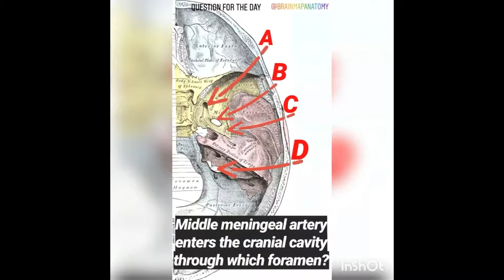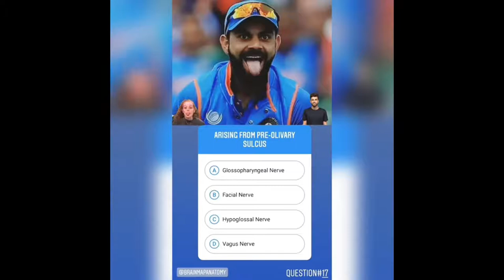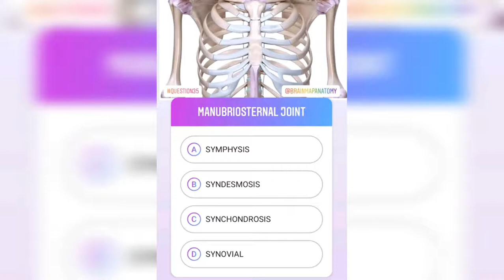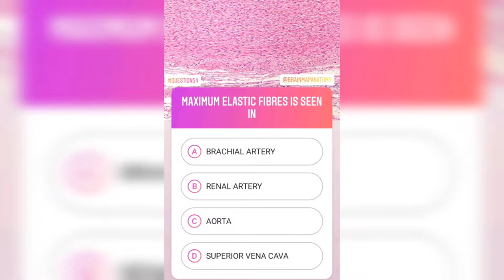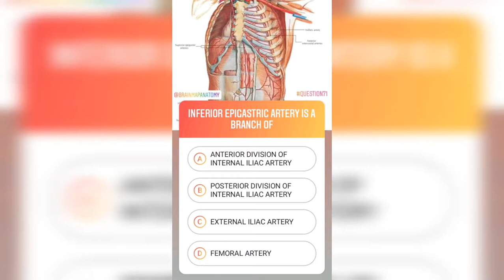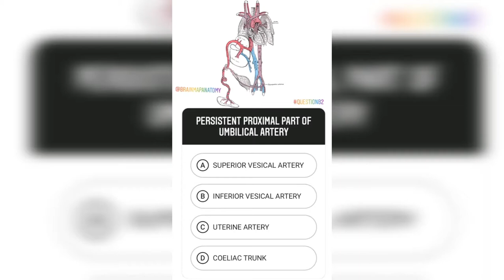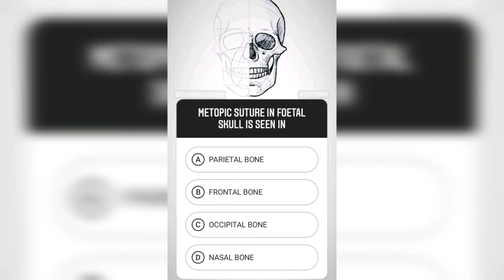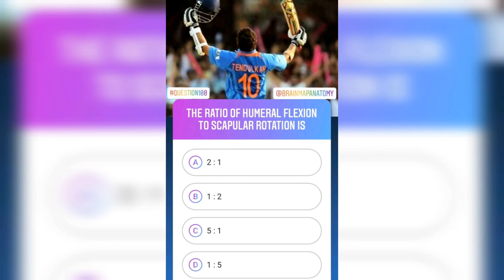100 MCQ Anatomy Question Bank | Brain Map Anatomy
Ideal task for all medical, dental, nursing, allied health sciences and paramedical students during this lock down period, a collection of one hundred multiple choice questions from Anatomy.